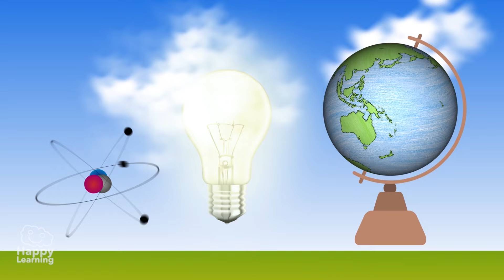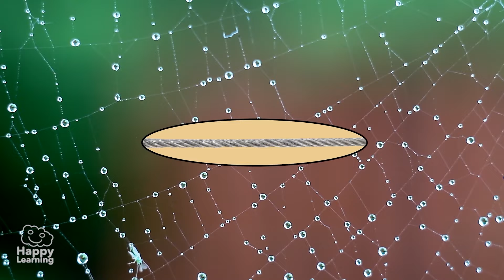COSAS QUE NO SABÍAS SOBRE LAS ARAÑAS 🕷️🕸️| Animales Para Niños | Happy Learning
Las arañas son criaturas fascinantes y sorprendentes, ¡y hoy en Happy Learning vamos a descubrir datos muy curiosos sobre ellas! 🕷️🌍 Aunque a muchas personas les asustan, las arañas juegan un papel muy importante en la naturaleza. Por ejemplo, ¿sabías que pueden fabricar una seda más fuerte que el acero? 🕸️ ¡Así es! Con esa increíble seda, crean sus telarañas para atrapar insectos, que luego se convierten en su alimento. Algunas arañas cazan de maneras muy creativas, como la araña saltarina, que da saltos enormes para capturar a sus presas. ¡Son verdaderas expertas en cazar! 🦗 Además, las arañas tienen 8 patas y entre 6 y 8 ojos, aunque no todas ven bien. También existen miles de tipos de arañas en todo el mundo, y algunas son tan pequeñas que ni siquiera las puedes ver a simple vista, mientras que otras pueden ser tan grandes como tu mano. 🌍🕷️ Lo mejor es que, aunque muchas parezcan aterradoras, ¡la mayoría no son peligrosas para los humanos! Al final, las arañas nos ayudan a mantener bajo control a otros insectos, lo que las convierte en aliadas muy importantes para el equilibrio de los ecosistemas. ¡Descubre más sobre estos increíbles seres y aprende a verlas con otros ojos!